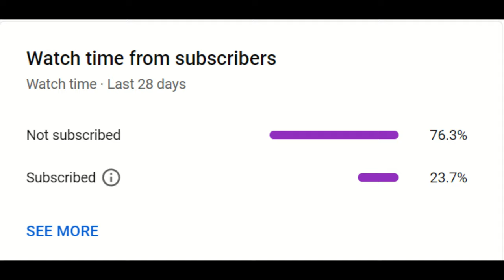Also, according to YouTube’s statistics, only a small percentage of you are subscribed.